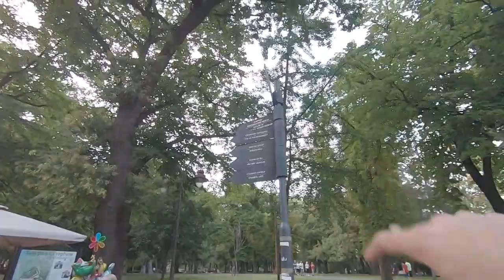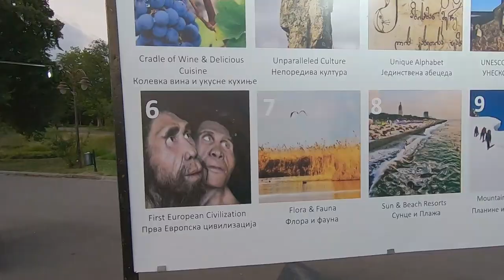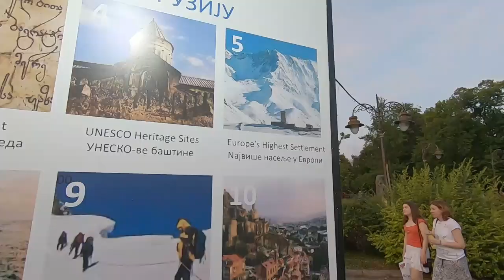Walking Around Kalemegdan Park Belgrade's Largest Park Serbia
Today, I want to show you around Belgrade, Serbia. The Park is called Kalemegdan Park. Kalemegdan Park has a lot of history in Belgrade.  Kalemegdan Park represents a cultural monument. It is located in the heart of Belgrade, right next to Knez Mihailova Street.  You can experience Food, sports, music, culture and more at Kalemegdan Park.largest park in Belgrade and the most important historical monument in Belgrade. It is Connected to Belgrade Fortress. located on a 125-metre-high (410 ft) cliff, between the River Sava and the Danube. Its name is formed from the two Turkish words: Kale (meaning "fortress") and archaic word of Turkish origin megdan (meaning "battlefield").